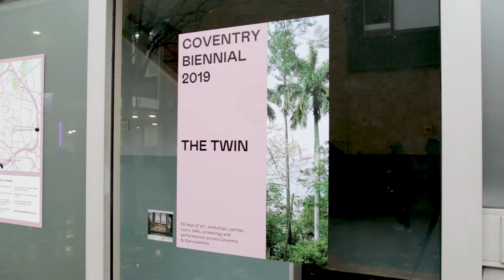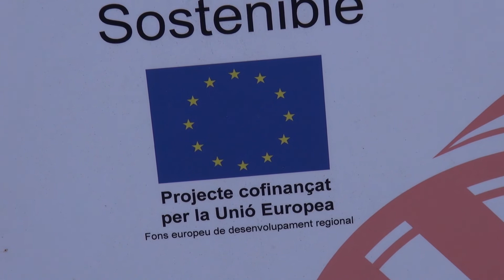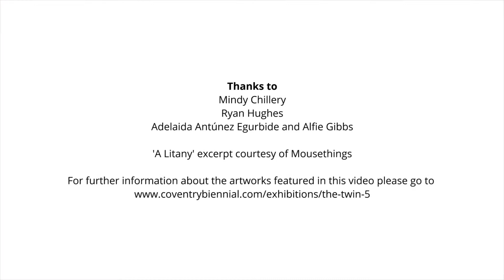Vacant Space - The Row, Coventry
The Row is a former NHS building located in the centre of Coventry. The space is currently being used by Coventry Artspace, a charity supporting the development of artists and the visual arts in Coventry. From October to November 2019 they hosted 'The Twin', an exhibition which formed part of the Coventry Biennial 2019.

In this film we talk to Mindy Chillery, Executive Director of Coventry Artspace; Ryan Hughes, Founder and Artistic Director of Coventry Biennial and Mousethings (artists Adelaida Antúnez Egurbide and Alfie Gibbs) who were the recipients of the Axisweb commission to show work at the Coventry Biennial.